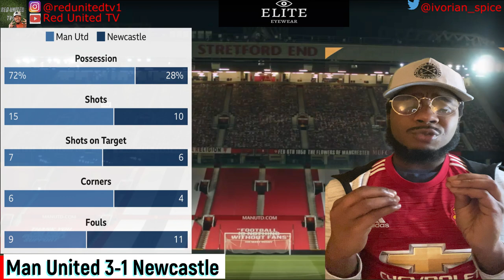Man United v Newcastle | Match Reaction | MUNNEW mufc ggmu | football daily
Match reaction of the Manchester United against Newcastle at Old Trafford on 21.02.21 Premier League match.